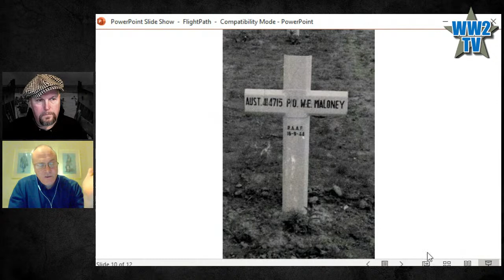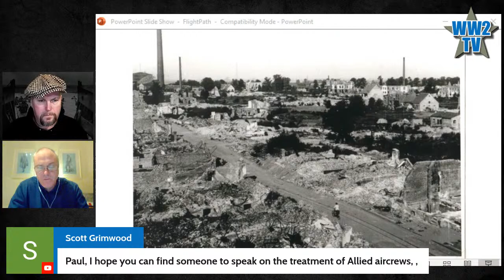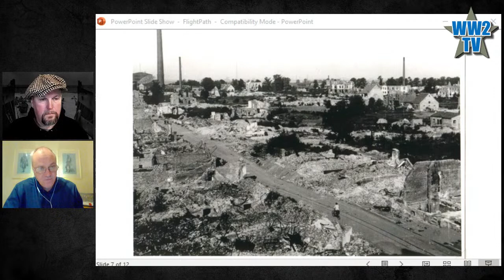Flightpath to Murder - an RAF fighter pilot shot down near Arnhem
On 16 September 1944 an RAF fighter pilot was shot down near Arnhem, the day before Operation Market Garden. He was captured, beaten and then murdered. War Crimes investigators brought four Germans to trial, one was executed but others involved were never caught. The man who was executed had fired the fatal shot ‘under orders’, but the man who gave the order has not been found – yet. This is the compelling story of ordinary family men who became cold-blooded killers, and of Spitfire pilot Bill Maloney who was in the wrong place at the wrong time and lost his life to them.

Steve Darlow joins us once again for this tragic story of heroism.